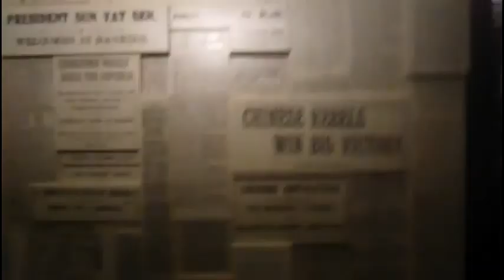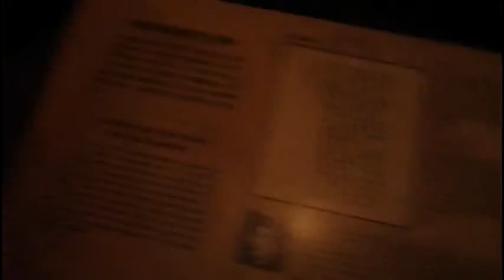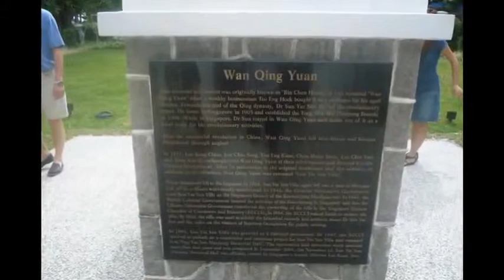KidsNoose S6 #6-Sun Yat Sen Museum Part 2